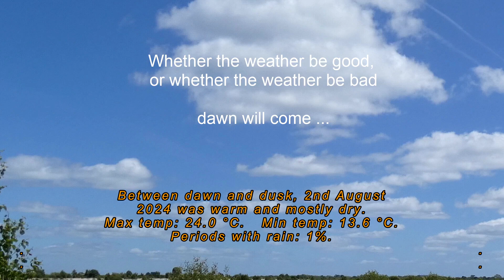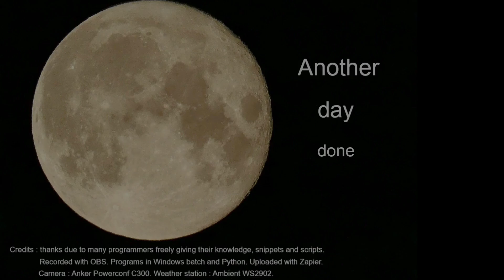2nd August 2024 Wirral weather timelapse.mp4